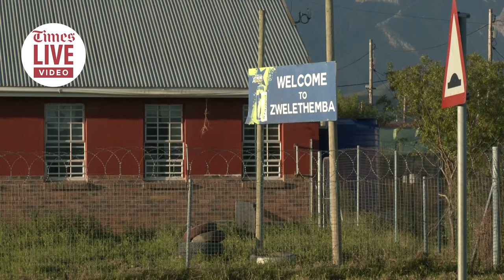Superstar welcome for Miss SA second runner-up on her return home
Miss South Africa 2023 was held at the Sun International SunBet Arena at Time Square in Pretoria on Sunday 13 August. 25-year-old Natasha Joubert from Gauteng won the race, crowned Miss South Africa 2023. 26-year-old Bryoni Govender, also from Gauteng, was crowned first runner up. Nande Mabala from the Western Cape was crowned second runner up.